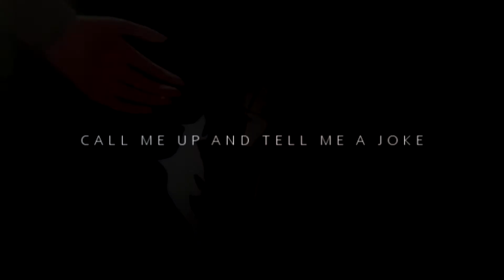I PROMISE TO NEVER GO OUTSIDE AGAIN / DIMITRI FE3H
all official art oh yeah oh buddy

goodbye by bo burnham happens to go incredibly hard so take this dimitri edit.